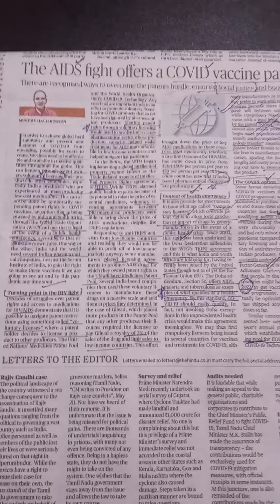THE HINDU Licensing,Patent rights TRIPS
this lecture is all about what are patent rights, voluntarily licensing, compulsary licensing, WTO role in wave off the TRIPS(trade related aspects of intellectual property)